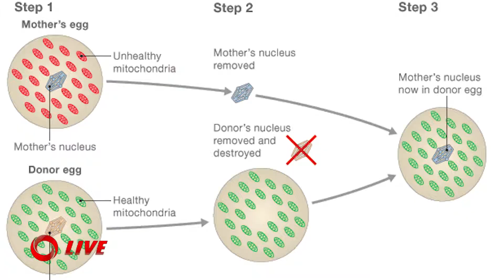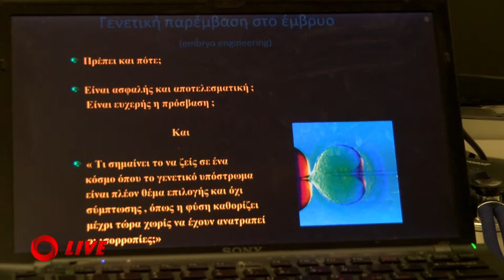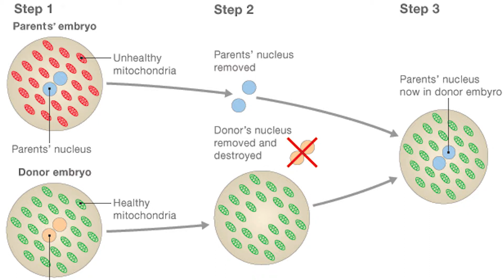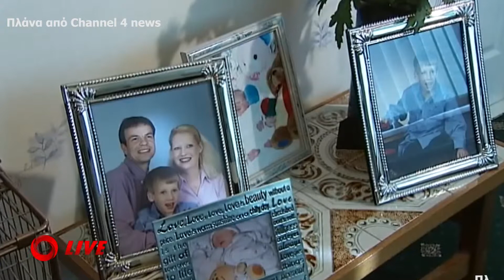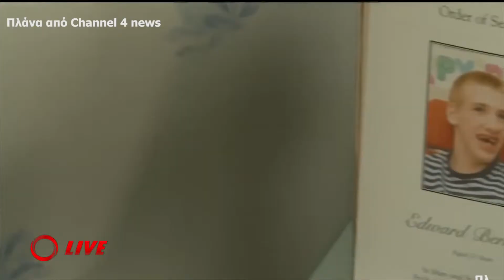Εξωσωματική υποβοήθιση τριών γονέων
Μία επιστημονική εξέλιξη όμως έρχεται να γράψει ένα καινούργιο κεφάλαιο  στην ιστορία της βιολογίας. Η δημιουργία ενός εμβρύου από γενετικό υλικό τριών ανθρώπων  με σκοπό να αποτρέψει τη μετάδοση σοβαρών κληρονομικών ασθενειών από τη μητέρα στο παιδί. H Ειρήνη Συράκη και η Έλσα Ποιμενίδου μίλησαν με επιστήμονες σε μία προσπάθεια να απαντηθούν ερωτήματα τόσο επιστημονικά όσο και ηθικά.
Η σχετική νομοθεσία ψηφίστηκε από τη Βουλή των Κοινοτήτων στη Μεγάλη Βρετανία. Η τεχνική αναπτύχθηκε για πρώτη φορά στο Νιούκασλ. Τα μιτοχόνδρια είναι απειροελάχιστες δομές μέσα σε κάθε κύτταρο του σώματος οι οποίες μετατρέπουν την τροφή σε χρησιμοποιήσιμη ενέργεια.

Η παρέμβαση στο ωάριο είναι απειροελάχιστη, ωστόσο κρίσιμη για τη μετέπειτα ζωή του εμβρύου που θα προκύψει μέσα από αυτή τη μέθοδο, η οποία σύμφωνα με τους επιστήμονες μπορεί να γίνει και σήμερα αρκεί να υπάρχουν εξειδικευμένα εργαστήρια και προσωπικό.

Η  κ. Τάνια Κιάνα, έχει στην οικογένειά της άτομο με αναπηρία και βιώνει τις δυσκολίες που υπάρχουν για την εξυπηρέτησή του. Ωστόσο ως παιδοψυχίατρος, τονίζει ότι θα πρέπει να γίνει καλύτερος διαχωρισμός των πλεονεκτημάτων και των μειονεκτημάτων της μεθόδου της εξωσωματικής τριών γονέων.

Τα ερωτήματα και τα διλήματα πολλά για την εφαρμογή ή όχι της μεθοδου. Οι υποστηρικτές της μπορεί να αναρωτηθούν  αν η παντελής απόρριψη μίας τέτοιας τεχνικής, που στοχεύει στη λύση γενετικών προβλημάτων και στην ανακούφιση μίας οικογένειας ή μίας κοινωνίας που τα επωμίζεται, αποτελεί υπεύθυνη πράξη. Από την άλλη πλευρά, κάποιοι αναρρωτιούνται για το πόσο συνετά θα χρησιμοποιηθεί αυτή η μέθοδος και δεν θα ξεφύγει από τα όρια της ηθικής και της παρέμβασης σε άλλα κρισιμότερα χαρακτηριστικά του ατόμου.